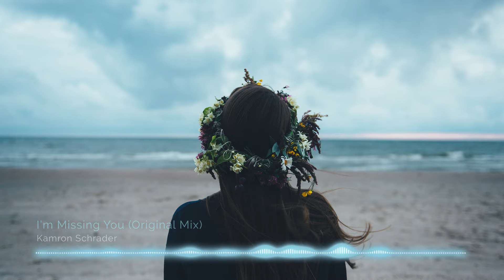Kamron Schrader - I'm Missing You (Original Mix) \\ Liquid DnB \\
♫ Artist: Kamron Schrader
♫ Track: I'm Missing You (Original Mix)
♫ Music Genre: Liquid Drum and Bass
♫ Record Label: Emergent Music